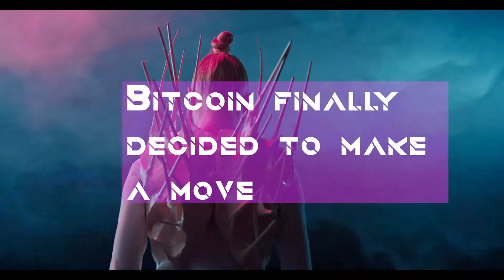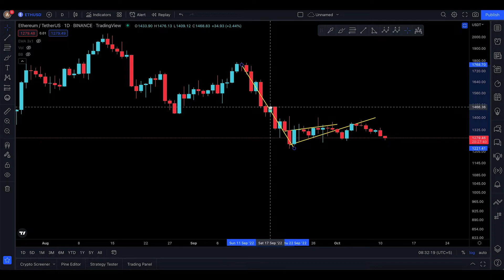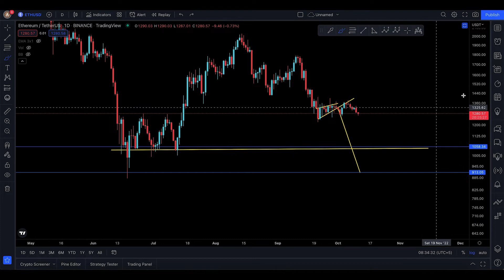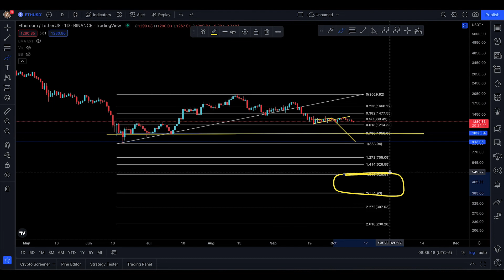ETHEREUM 2.0 PRICE PREDICTION [ HMMMMMMMM ! ]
• ETHEREUM NEXT SUPPORT AN RESISTANCE
• ETHEREUM UPDATE TODAY
• IS ETHEREUM GOING TO DUMP OR PUMP
• ETHEREUM PRICE

This channel is all about helping new and even advanced traders to have an idea of the next market movement regarding ETHEREUM and other altcoins as well.